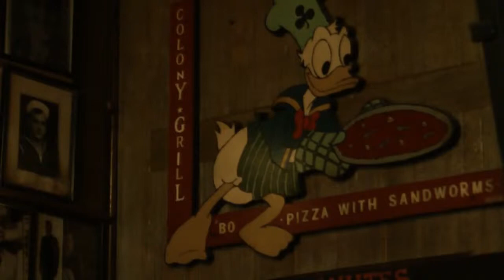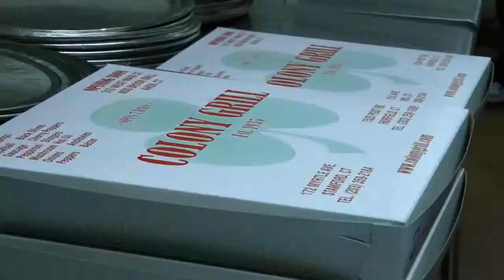Colony Pizza Among Nation's Best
Colony Pizza was ranked among the 20 best pizza spots in a Huffington Post article.

Produced By: Ali Warshavsky